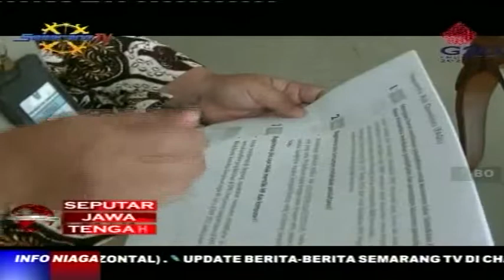KELANGKAAN PERTALITE - BBM JENIS PERTALITE DI TEMANGGUNG MULAI LANGKA